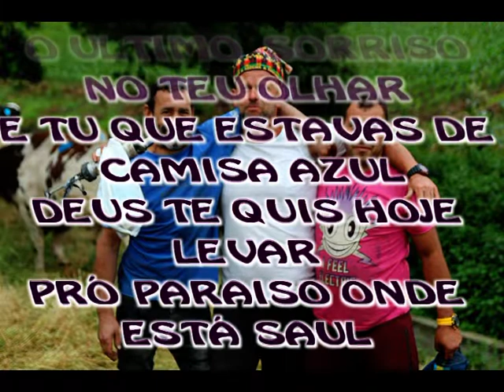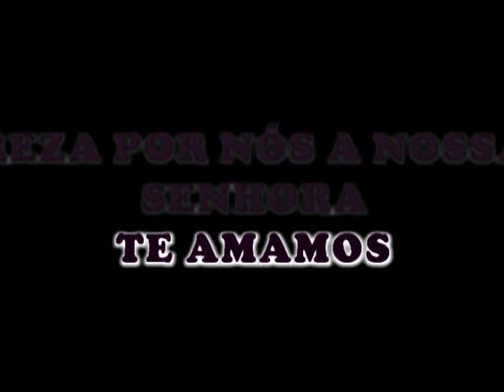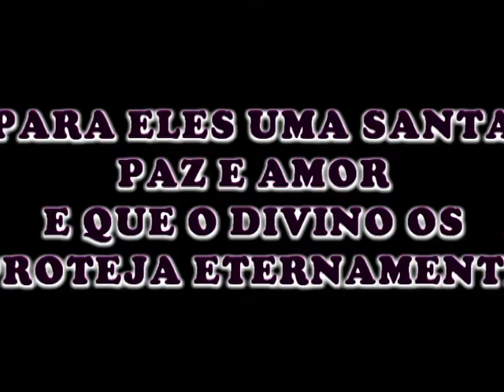HOMENAGEM A DURVAL MATOS CABRAL-2019..OS MORDOMOS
ESTE VIDEO É UMA HOMENAGEM A DURVAL MATOS CABRAL PELA SUA MORTE RECENTEMENTE..ABRAÇO A TODOS..E UM BEM HAJA..